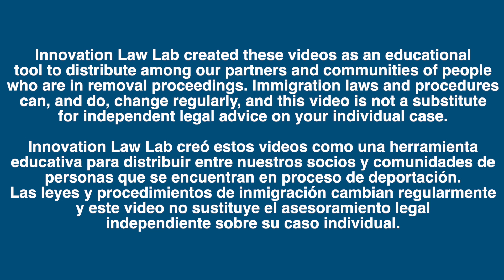What are biometrics?¿Qué son los datos biométricos? (Mam)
Innovation Law Lab created this video as an educational tool for use by organizational partners and by communities of persons fleeing persecution.  This video focuses on what biometrics are and what is expected from the applicant. This video is not a substitute for independent legal advice in your individual case.

Innovation Law Lab creó este video como una herramienta educativa para que sea utilizado por los socios organizacionales y las comunidades de personas que huyen de la persecución de su país natal. Este video se enfoca en explicar qué son los datos biométricos  y que se esperara del aplicante. Este video no sustituye el asesoramiento legal independiente en su caso individual.